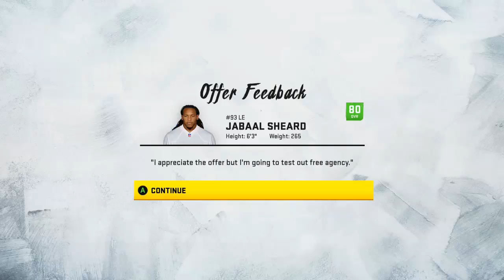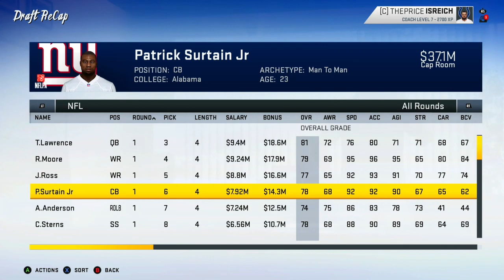Jacoby Brissett Takes over and DOMINATES! | Madden 20 Indianapolis Colts Realistic Rebuild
He's one of the glitchiest players in sim lol